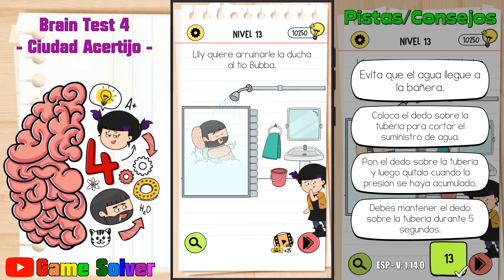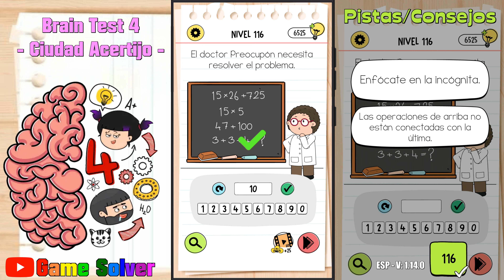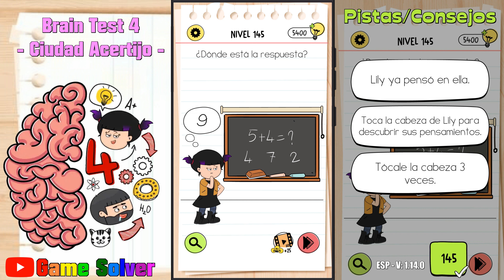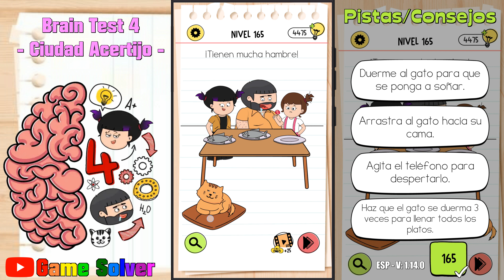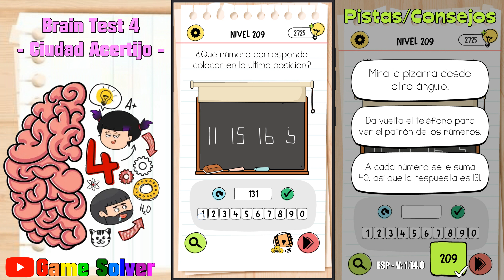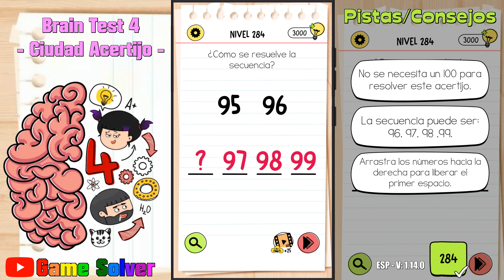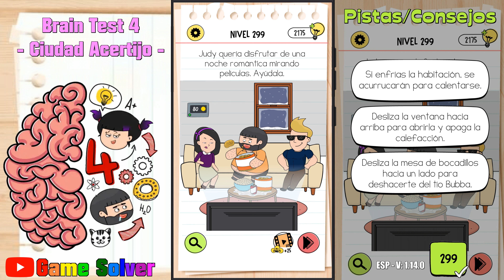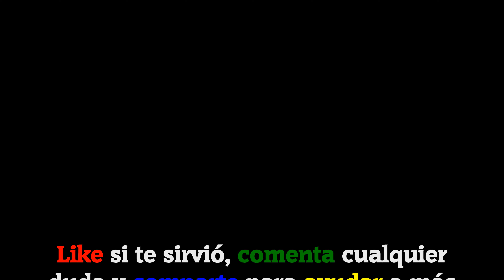𝐁𝐑𝐀𝐈𝐍 𝐓𝐄𝐒𝐓 𝟒: Ciudad Acertijo || Todos los niveles [1-350] ✅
Hoy os traigo todos los niveles hasta la fecha del juego Brain Test 4: Ciudad Acertijo.

🗣𝐈𝐃𝐈𝐎𝐌𝐀: Español(España) 🇪🇸